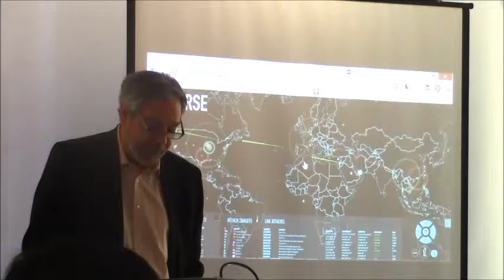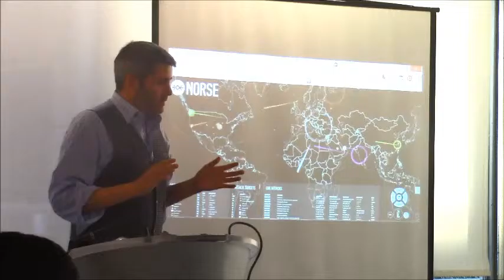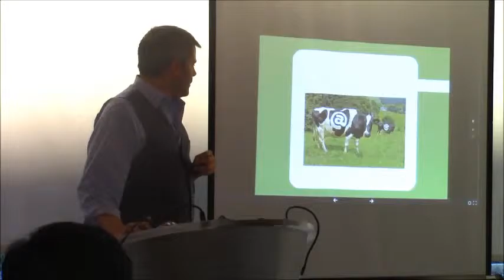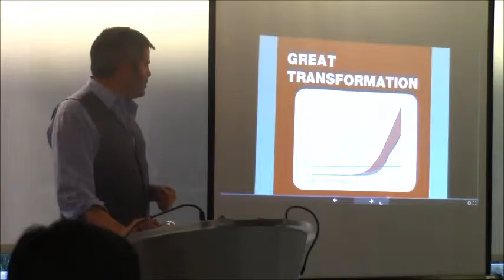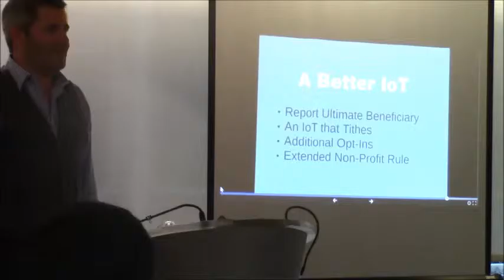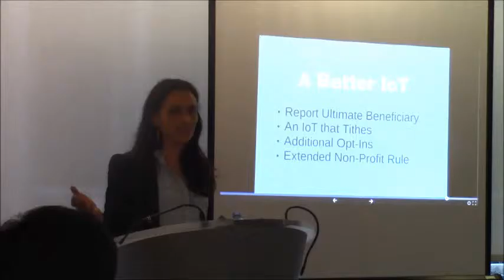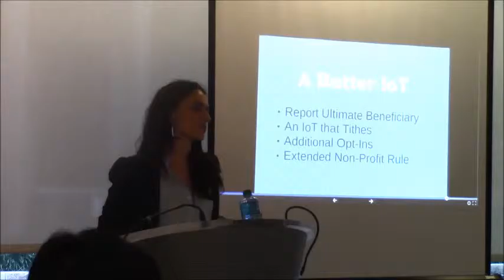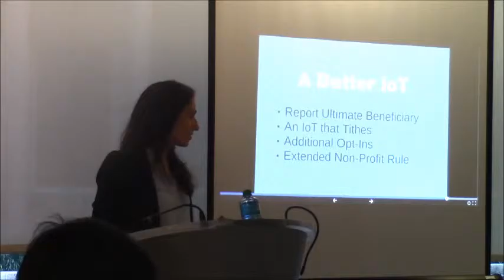DCC Faculty Workshop - Philip N. Howard on the Internet of Things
Lecture and Discussion, September 17, 2015.